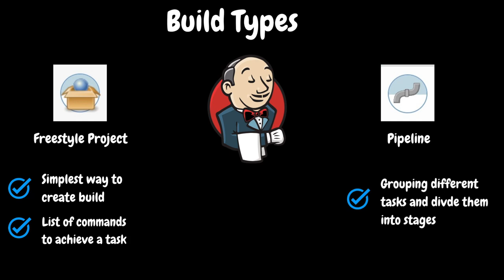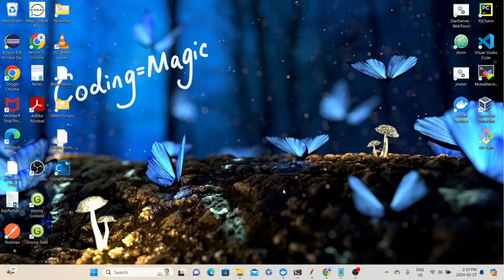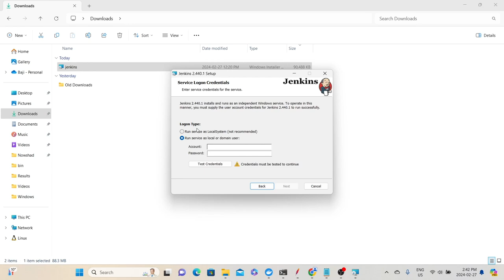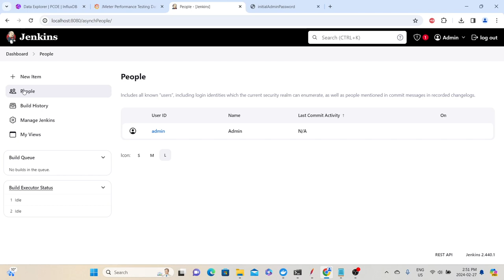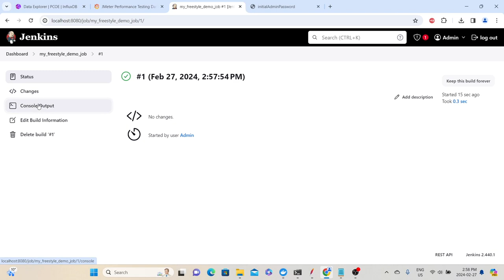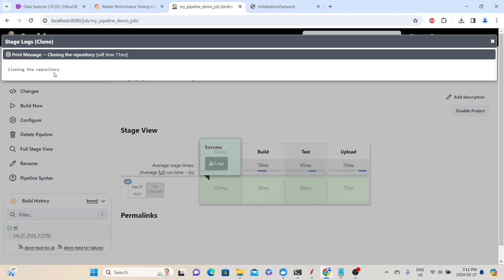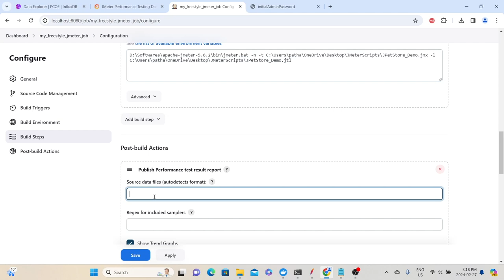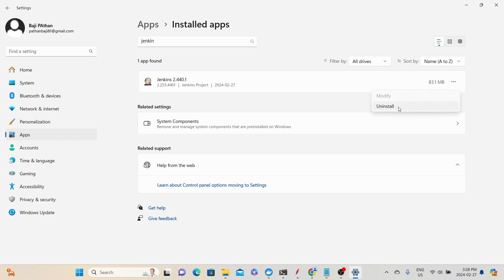Ep 47 | PT Tools | JMeter Integration with Jenkins | Telugu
SERIES# Performance Testing Must-Have Skills
MODULE# 6
MODULE NAME# Performance Testing Tools
PART# 22
🚀 Elevate your performance testing game with the perfect synergy of Apache JMeter and Jenkins! 🚀

In this engaging tutorial, we'll guide you through the seamless integration of JMeter, the industry-standard for load and performance testing, with Jenkins, the go-to automation server. Whether you're a seasoned performance engineer or just getting started with Jenkins, this video is your key to unlocking a new level of efficiency in your Continuous Integration and Continuous Deployment (CI/CD) pipelines.

🚨 What You'll Learn:
-  Why Jenkins is relevant for Performance Testing?
-  Download and Install Jenkins
-  Creating FreeStyle and Pipeline Projects
-  Executing JMeter in Jenkins
-  Installing Performance Plugin and reviewing the results

🎓 Whether you are a performance testing enthusiast, a QA professional, or a DevOps engineer, this tutorial is designed to empower you with the knowledge and skills needed to take your testing and monitoring game to the next level.